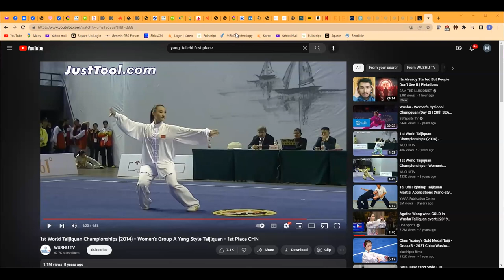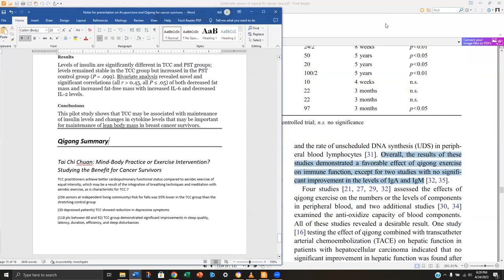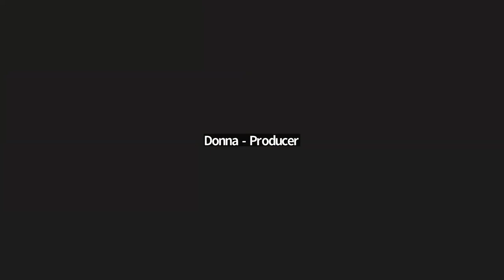The Role of Acupuncture and QiGong in Supporting Cancer Patients, presented by Bill Reddy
Have you or a loved one been diagnosed with cancer, or are currently undergoing cancer treatment?

If so, this lecture and qigong exercise is for you.

Acupuncture and qigong are both practices in Traditional Chinese Medicine (TCM). Acupuncture is a technique where thin, sterile, stainless steel needles are inserted into the skin at specific points on the body (known as acupoints). The American Cancer Society and NIH National Cancer Institute recommend acupuncture in the treatment of side effects of chemotherapy, radiation and hormonal therapies. These side effects include fatigue, dry mouth, nausea and vomiting, brain fog, neutropenia, joint pain, insomnia/sleep disturbances and hot flashes.

Qigong is a system of movement and breathing exercises that promote the free flow of qi, or energy in the body and has been practiced for more than 80 centuries in China.  Specific exercises target tissues (ligaments, tendons, bone) and organs for accelerated healing, especially in cancer patients where qi has been depleted through radiation and chemotherapy.

Bill was the acupuncturist at Inova Life with Cancer for several years, serving Fairfax, Loudon, and Fair Oaks Hospitals.

BIOGRAPHY
Bill Reddy, L.Ac. serves on the Board of Directors of the Integrative Health Policy Consortium, is the former President of the Acupuncture Society of Virginia, and former Vice President of the American Association of Acupuncture and Oriental Medicine. He is the author of over 200 publications in the fields of Aerospace Engineering and medicine, and editor/contributor of a textbook entitled “The Scientific Basis of Integrative Health” as well as serving on the editorial boards of 4 national peer-reviewed integrative medical journals. Bill is an avid practitioner of Tai Chi and Qi Gong and is a board certified licensed acupuncturist practicing at Atlantic Knee Restoration and Restorative Medicine in Alexandria, VA. He has also spoken at national conferences including the Integrative Healthcare Symposium where other nationally known experts Deepak Chopra, Jeff Bland, Joe Pizzorno and Mark Hyman were featured.

Hosted by Alice "Alicja" Jones, Senior Minister of Rays of Healing Church, Virginia branch. for more details.